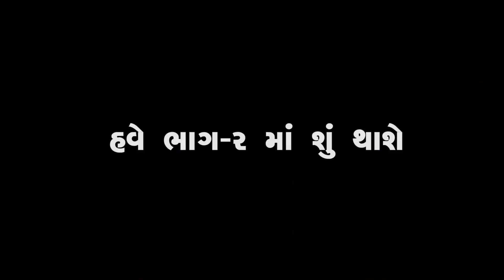Panipuri Vechavavali | Comedy Video | Gujarati Comedy | Full Comedy | 2023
Titile : મૂર્તિ બનાવાની સ્પર્ધા
Artist : Nikita Kundhiya, Pooja Kundhiya , Divya , Ankita
Dop -Edit : Aniket Kundhiya
Director : Mamta Kundhiya , Aniket Kundhiya
Concept : NIkita Kundhiya, Mamta Kundhiya
Producer : Amit Kundhiya ,  Aniket Kundhiya
Channel : Rang Digital
Label : Rang Media Entertainment